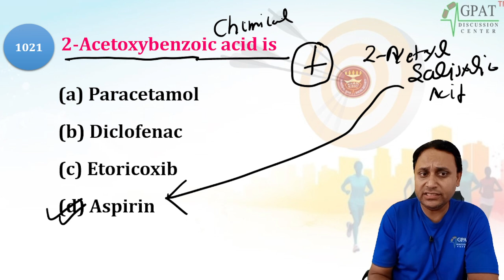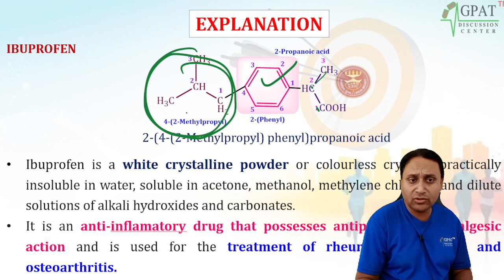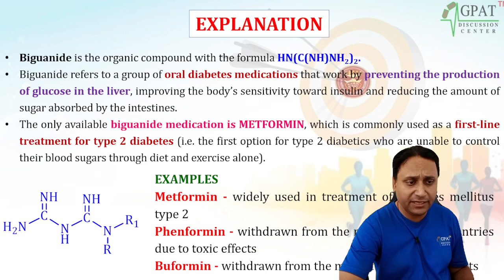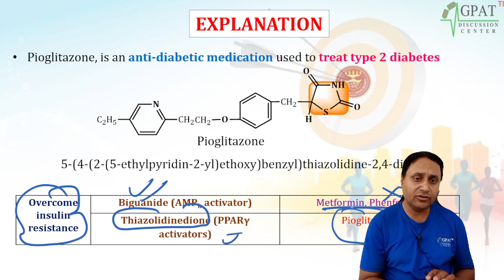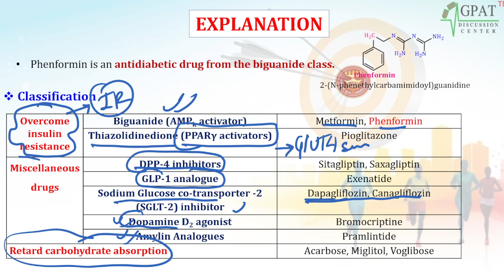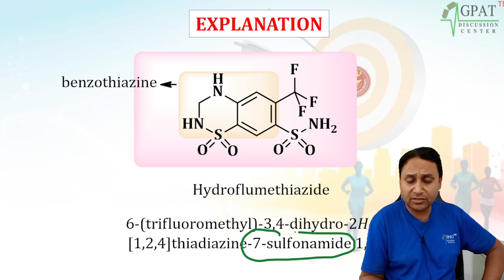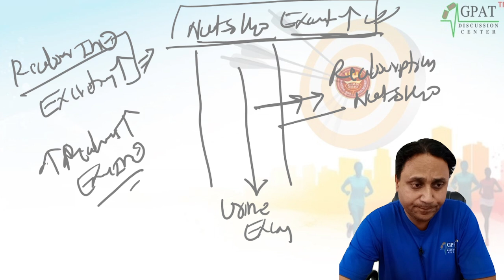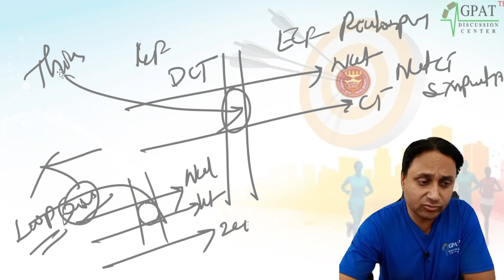ESIC PHARMACIST MARATHON CLASS -35 | P' Chem (1021-1050) ESIC Pharmacist MCQs esic_pharmacist 🎯📌